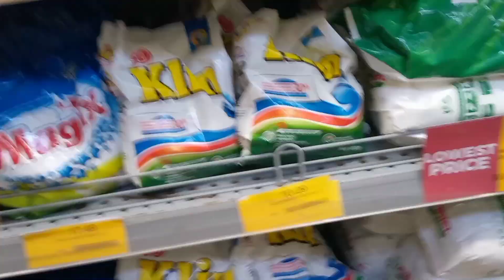first full vlog...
This is my first full vlog here, if you like it let me know